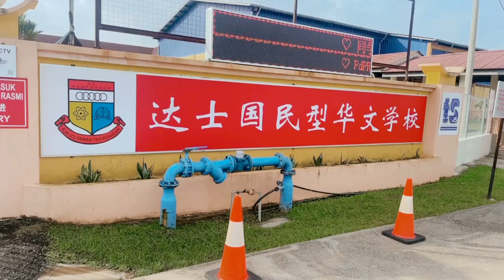关丹达士华校 校园介绍